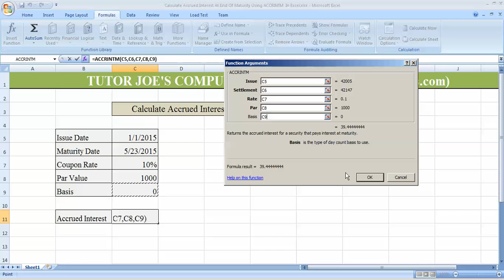Calculate Accrued Interest At End Of Maturity Using ACCRINTM Microsoft Excel